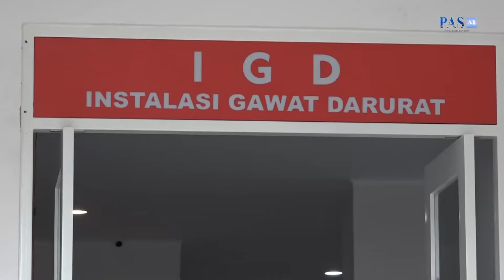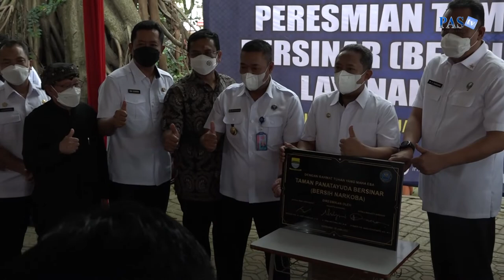PASTV II Walikota Kota Bandung Yana Mulyana Tinjau Rumah Sakit Pasundan